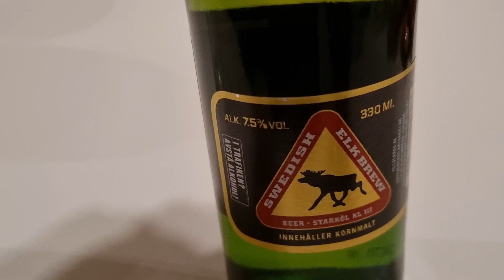Swedish Elk Brew by Kopparbergs Bryggeri is a Lager Unboxing 2024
Swedish Elk Brew by Kopparbergs Bryggeri is a Lager